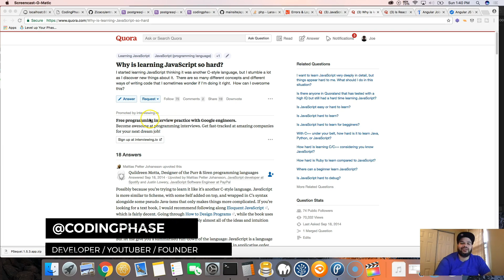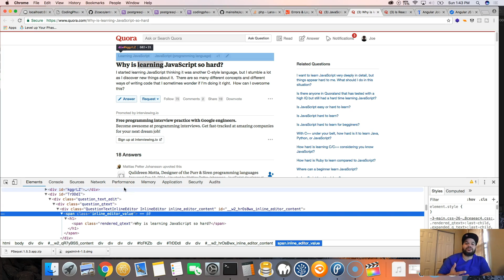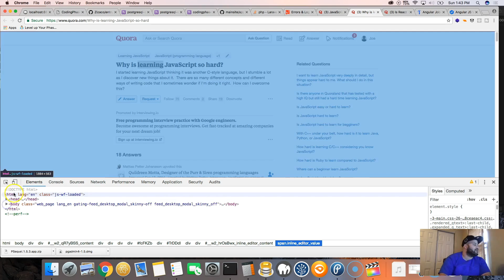Why Javascript Is So Hard To Learn?